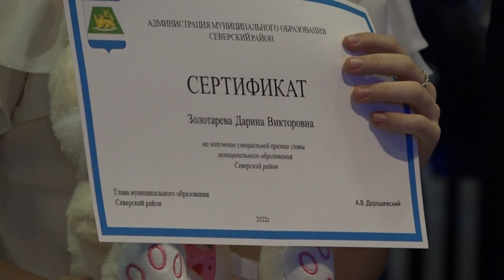365. Год со смыслом.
В молодежном центре «Этаж» прошло традиционное мероприятие «365.Год со смыслом». Здесь собралась самая талантливая, креативная и активная молодежь Северского района. Глава муниципалитета Андрей Дорошевский поблагодарил ребят за активную жизненную позицию, неравнодушие и трудолюбие.